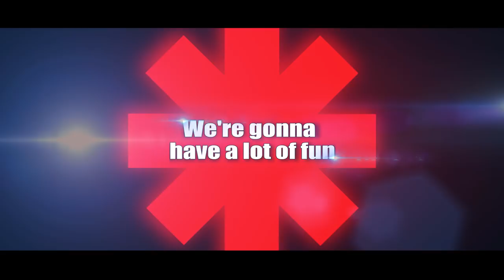RHCP Tribute band (RITAM SEX-I-JA) - PROMO VIDEO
We are RITAM SEX-I-JA, one of the best RHCP tribute bands in Europe!
We are from Belgrade (Serbia) and this is our Promotional video!

RITAM SEX-I-JA is one of the biggest and most successful European Red Hot Chili Peppers tribute bands. Members: Bojan Kreća (lead singer), Đorđe Kreća (guitarist and backing vocals), Igor Arenhart (bass guitarist) and Boris Pažin (drummer). Band performed in almost all major clubs in Belgrade and in a very short time they became the greatest Belgrade's RHCP attraction. Since 2014 they have embarked on a regional tour where they have had the opportunity to play at major music festivals in Serbia, Bulgaria, Slovenia, Bosnia and Herzegovina, Montenegro and Northern Macedonia, playing alongside the largest rock bands in the Balkans. Band also performed at the EXIT Festival in 2017. The band's repertoire consists of the greatest hits of the group Red Hot Chili Peppers from the oldest hits from the 80's all the way to songs from their latest album "The Getaway" (2016). With their performances, almost 8 years they have been successfully transmitting the pure energy of the Red Hot Chili Peppers, so that at their concerts the audience feels like they are at the concert of the world's biggest funk-rock band.
The band recently received the official support on social media from the drummer Chad Smith!

Vocal: Bojan Kreća (Anthony Kiedis)
Guitar: Đorđe Kreća (John Frusciante)
Bass: Igor Arenhart (Flea)
Drums: Boris Pažin (Chad Smith)
Keyboards: Milorad Šćepanović
Guitar 2: Marko Bukvić (Josh Klinghoffer), Lucas Muraro

Video Edited by: Bojan Kreća